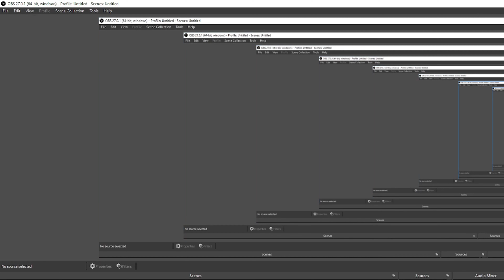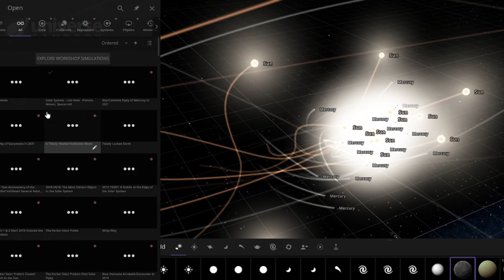Playing with suns...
E.
EEEEEEEEEEEEEEEEEEEEEEEEEEEEEEEEEEEEEEEEEEEEEEEEEEEEEEEEEEEEEEEEEEEEEEEEEEEEEEEEEEEEEEEEEEEEEEEEEEEEEEEEEEEEEEEEEEEEEEEEEEEEEEEEEEEEEEEEEEEEEEEEEEEEEEEEEEEEEEEEEEEEEEEEEEEEEEEEEEEEEEEEEEEEEEEEEEEEEEEEEEEEEEEEEEEEEEEEEEEEEEEEEEEEEEEEEEEEEEEEEEEEEEEEEEEEEEEEEEEEEEEEEEEEEEEEEEEEEEEEEEEEEEEEEEEEEEEEEEEEEEEEEEEEEEEEEEEEEEEEEEEEEEEEEEEEEEEEEEEEEEEEEEEEEEEEEEEEEEEEEEEEEEEEEEEEEEEEEEEEEEEEEEEEEEEEEEEEEEEEEEEEEEEEEEEEEEEEEEEEEEEEEEEEEEEEEEEEEEEEEEEEEEEEEEEEEEEEEEEEEEEEEEEEEEEEEEEEEEEEEEEEEEEEEEEEEEEEEEEEEEEEEEEEEEEEEEEEEEEEEEEEEEEEEEEEEEEEEEEEEEEEEEEEEEEEEEEEEEEEEEEEEEEEEEEEEEEEEEEEEEEEEEEEEEEEEEEEEEEEEEEEEEEEEEEEEEEEEEEEEEEEEEEEEEEEEEEEEEEEEEEEEEEEEEEEEEEEEEEEEEEEEEEEEEEEEEEEEEEEEEEEEEEEEEEEEEEEEEEEEEEEEEEEEEEEEEEEEEEEEEEEEEEEEEEEEEEEEEEEEEEEEEEEEEEEEEEEEEEEEEEEEEEEEEEEEEEEEEEEEEEEEEEEEEEEEEEEEEEEEEEEEEEEEEEEEEEEEEEEEEEEEEEEEEEEEEEEEEEEEEEEEEEEEEEEEEEEEEEEEEEEEEEEEEEEEEEEEEEEEEEEEEEEEEEEEEEEEEEEEEEEEEEEEEEEEEEEEEEEEEEEEEEEEEEEEEEEEEEEEEEEEEEEEEEEEEEEEEEEEEEEEEEEEEEEEEEEEEEEEEEEEEEEEEEEEEEEEEEEEEEEEEEEEEEEEEEEEEEEEEEEEEEEEVEEEEEEEEEEEEEEEEEEEEEEEEEEEEEEEEEEEEEEEEEEEEEEEEEEEEEEEEEEEEEEEEEEEEEEEEEEEEEEEEEEEEEEEEEEEEEEEEEEEEEEEEEEEEEEEEEEEEEEEEEEEEEEEEEEEEEEEEEEEEEEEEEEEEEEEEEEEEEEEEEEEEEEEEEEEEEEEEEEEEEEEEEEEEEEEEEEEEEEEEEEEEEEEEEEEEEEEEEEEEEEEEEEEEEEEEEEEEEEEEEEEEEEEEEEEEEEEEEEEEEEEEEEEEEEEEEEEEEEEEEEEEEEEEEEEEEEEEEEEEEEEEEEEEEEEEEEEEEEEEEEEEEEEEEEEEEEEEEEEEEEEEEEEEEEEEEEEEEEEEEEEEEEEEEEEEEEEEEEEEEEEEEEEEEEEEEEEEEEEEEEEEEEEEEEEEEEEEEEEEEEEEEEEEEEEEEEEEEEEEEEEEEEEEEEEEEEEEEEEEEEEEEEEEEEEEEEEEEEEEEEEEEEEEEEEEEEEEEEEEEEEEEEEEEEEEEEEEEEEEEEEEEEEEEEEEEEEEEEEEEEEEEEEEEEEEEEEEEEEEEEEEEEEEEEEEEEEEEEEEEEEEEEEEEEEEEEEEEEEEEEEEEEEEEEEEEEEEEEEEEEEEEEEEEEEEEEEEEEEEEEEEEEEEEEEEEEEEEEEEEEEEEEEEEEEEEEEEEEEEEEEEEEEEEEEEEEEEEEEEEEEEEEEEEEEEEEEEEEEEEEEEEEEEEEEEEEEEEEEEEEEEEEEEEEEEEEEEEEEEEEEEEEEEEEEEEEEEEEEEEEEEEEEEEEEEEEEEEEEEEEEEEEEEEEEEEEEEEEEEEEEEEEEEEEEEEEEEEEEEEEEEEEEEEEEEEEEEEEEEEEEEEEEEEEEEEEEEEEEEEEEEEEEEEEEEEEEEEEEEEEEEEEEEEEEEEEEEEEEEEEEEEEEEEEEEEEEEEEEEEEEEEEEEEEEEEEEEEEEEEEEEEEEEEEEEEEEEEEEEEEEEEEEEEEEEEEEEEEEEEEEEEEEEEEEEEEEEEEEEEEEEEEEEEEEEEEEEEEEEEEEEEEEEEEEEEEEEEEEEEEEEEEEEEEEEEEEEEEEEEEEEEEEEEEEEEEEEEEEEEEEEEEEEEEEEEEEEEEEEEEEEEEEEEEEEEEEEEEEEEEEEEEEEEEEEEEEEEEEEEEEEEEEEEEEEEEEEEEEEEEEEEEEEEEEEEEEEEEEEEEEEEEEEEEEEEEEEEEEEEEEEEEEEEEEEEEEEEEEEEEEEEEEEEEEEEEEEEEEEEEEEEEEEEEEEEEEEEEEEEEEEEEEEEEEEEEEEEEEEEEEEEEEEEEEEEEEEEEEEEEEEEEEEEEEEEEEEEEEEEEEEEEEEEEEEEEEEEEEEEEEEEEEEEEEEEEEEEEEEEEEEEEEEEEEEEEEEEEEEEEEEEEEEEEEEEEEEEEEEEEEEEEEEEEEEEEEEEEEEEEEEEEEEEEEEEEEEEEEEEEEEEEEEEEEEEEEEEEEEEEEEEEEEEEEEEEEEEEEEEEEEEEEEEEEEEEEEEEEEEEEEEEEEEEEEEEEEEEEEEEEEEEEEEEEEEEEEEEEEEEEEEEEEEEEEEEEEEEEEEEEEEEEEEEEEEEEEEEEEEEEEEEEEEEEEEEEEEEEEEEEEEEEEEEEEEEEEEEEEEEEEEEEEEEEEEEEEEEEEEEEEEEEEEEEEEEEEEEEEEEEEEEEEEEEEEEEEEEEEEEEEEEEEEEEEEEEEEEEEEEEEEEEEEEEEEEEEEEEEEEEEEEEEEEEEEEEEEEEEEEEEEEEEEEEEEEEEEEEEEEEEEEEEEEEEEEEEEEEEEEEEEEEEEEEEEEEEEEEEEEEEEEEEEEEEEEEEEEEEEEEEEEEEEEEEEEEEEEEEEEEEEEEEEEEEEEEEEEEEEEEEEEEEEEEEEEEEEEEEEEEEEEEEEEEEEEEEEEEEEEEEEEEEEEEEEEEEEEEEEEEEEEEEEEEEEEEEEEEEEEEEEEEEEEEEEEEEEEEEEEEEEEEEEEEEEEEEEEEEEEEEEEEEEEEEEEEEEEEEEEEEEEEEEEEEEEEEEEEEEEEEEEEEEEEEEEEEEEEEEEEEEEEEEEEEEEEEEEEEEEEEEEEEEEEEEEEEEEEEEEEEEEEEEEEEEEEEEEEEEEEEEEEEEEEEEEEEEEEEEEEEEEEEEEEEEEEEEEEEEEEEEEEEEEEEEEEEEEEEEEEEEEEEEEEEEEEEEEEEEEEEEEEEEEEEEEEEEEEEEEEEEEEEEEEEEEEEEEEEEEEEEEEEEEEEEEEEEEEEEEEEEEEEEEEEEEEEEEEEEEEEEEEEEEEEEEEEEEEEEEEEEEEEEEEEEEEEEEEEEEEEEEEEEEEEEEEEEEEEEEEEEEEEEEEEEEEEEEEEEEEEEEEEEEEEEEEEEEEEEEEEEEEEEEEEEEEEEEEEEEEEEEEEEEEEEEEEEEEEEEEEEEEEEEEEEEEEEEEEEEEEEEEEEEEEEEEEEEEEEEEEEEEEEEEEEEEEEEEEEEEEEEEEEEEEEEEEEEEEEEEEEEEEEEEEEEEEEEEEEEEEEEEEEEEEEEEEEEEEEEEEEEEEEEEEEEEEEEEEEEEEEEEEEEEEEEEEEEEEEEEEEEEEEEEEEEEEEEEEEEEEEEEEEEEEEEEEEEEEEEEEEEEEEEEEEEEEEEEEEEEEEEEEEEEEEEEEEEEEEEEEEEEEEEEEEEEEEEEEEEEEEEEEEEEEEEEEEEEEEEEEEEEEEEEEEEEEEEEEEEEEEEEEEEEEEEEEEEEEEEEEEEEEEEEEEEEEEEEEEEEEEEEEEEEEEEEEEEEEEEEEEEEEEEEEEEEEEEEEEEEEEEEEEEEEEEEEEEEEEEEEEEEEEEEEEEEEEEEEEEEEEEEEEEEEEEEEEEEEEEEEEEEEEEEEEEEEEEEEEEEEEEEEEEEEEEEEEEEEEEEEEEEEEEEEEEEEEEEEEEEEEEEEEEEEEEEEEEEEEEEEEEEEEEEEEEEEEEEEEEEEEEEEEEEEEEEEEEEEEEEEEEEEEEEEEEEEEEEEEEEEEEEEEEEEEEEEEEEEEEEEEEEEEEEEEEEEEEEEEEEEEEEEEEEEEEEEEEEEEEEEEEEEEEEEEEEEEEEEEEEEEEEEEEEEEEEEEEEEEEEEEEEEEEEEEEEEEEEEEEEEEEEEEEEEEEEEEEEEEEEEEEEEEEEEEEEEEEEEEEEEEEEEEEEEEEEEEEEEEEEEEEEEEEEEEEEEEEEEEEEEEEEEEEEEEEEEEEEEEEEEEEEEEEEEEEEEEEEEEEEEEEEEEEEEEEEEEEEEEEEEEEEEEEEEEEEEEEEEEEEEEEEEEEEEEEEEEEEEEEEEEEEEEEEEEEEEEEEEEEEEEEEEEEEEEEEEEEEEEEEEEEEEEEEEEEEEEEEEEEEEEEEEEEEEEEEEEEEEEEEEEEEEEEEEEEEEEEEEEEEEEEEEEEEEEEEEEEEEEEEEEEEEEEEEEEEEEEEEEEEEEEEEEEEEEEEEEEEEEEEEEEEEEEEEEEEEEEEEEEEEEEEEEEEEEEEEEEEEEEEEEEEEEEEEEEEEEEEEEEEEEEEEEEEEEEEEEEEEEEEEEEEEEEEEEEEEEEEEEEEEEEEEEEEEEEEEEEEEEEEEEEEEEEEEEEEEEEEEEEEEEEEEEEEEEEEEEEEEEEEEEEEEEEEEEEEEEEEEEEEEEEEEEEEEEEEEEEEEEEEEEEEEEEEEEEEEEEEEEEEEEEEEEEEEEEEEEEEEEEEEEEEEEEEEEEEEEEEEEEEEEEEEEEEEEEEEEEEEEEEEEEEEEEEEEEEEEEEEEEEEEEEEEEEEEEEEEEEEEEEEEEEEEEEEEEEEEEEEEEEEEEEEEEEEEEEEEEEEEEEEEEEEEEEEEEEEEEEEEEEEEEEEEEEEEEEEEEEEEEEEEEEEEEEEEEEEEEEEEEEEEEEEEEEEEEEEEEEEEEEEEEEEEEEEEEEEEEEEEEEEEEEEEEEEEEEEEEEEEEEEEEEEEEEEEEEEEEEEEE